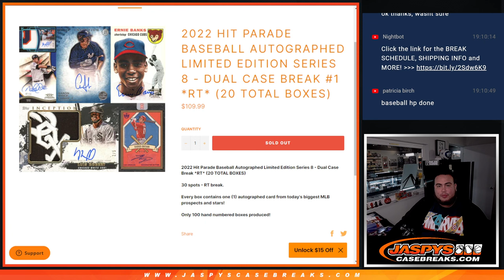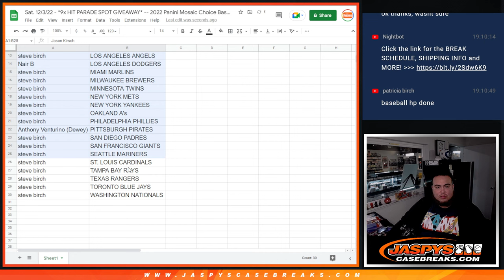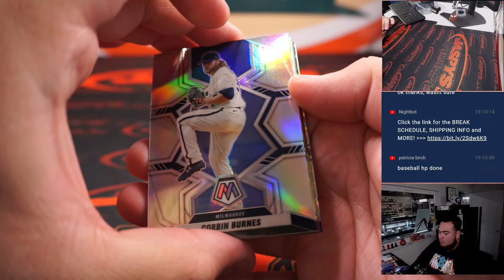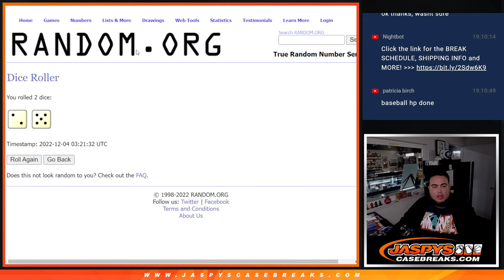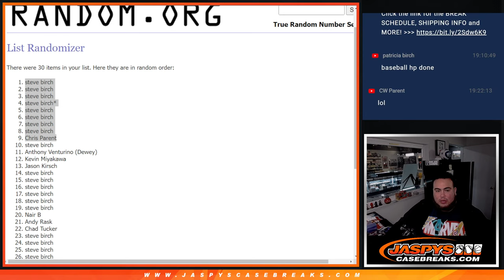Sat. 12/3/22 - *9x HIT PARADE SPOT GIVEAWAY* -- 2022 Panini Mosaic Choice Baseball 1-Box #3 *RT*